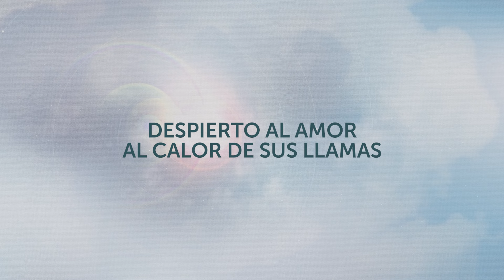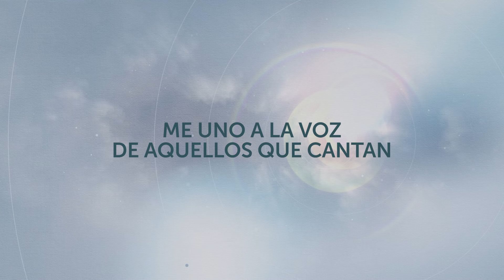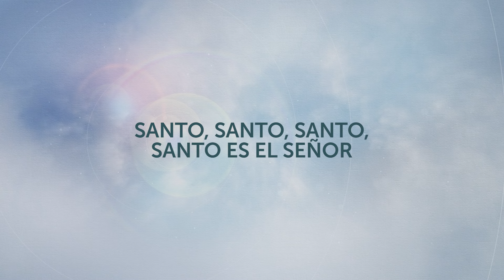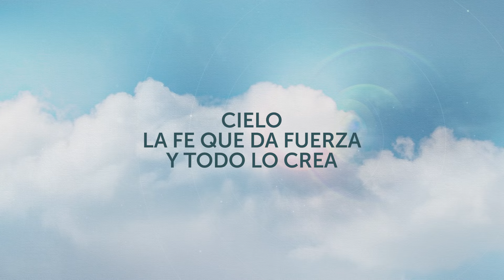Cielo (Letra) - Lilly Goodman